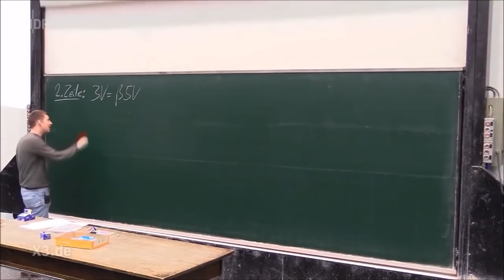Song: Kinder sind die wahren Helden | extra 3 | NDR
Kinder sind in Deutschland einfach nicht so wichtig, sie werden gerne übersehen und gerade die Pandemie macht das noch schlimmer. Da braucht es mal was auf die Ohren!